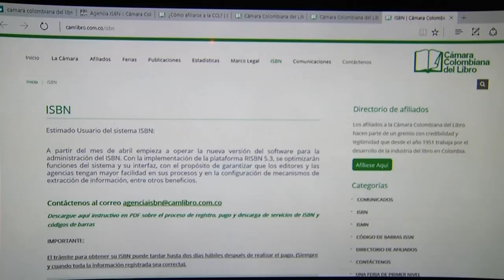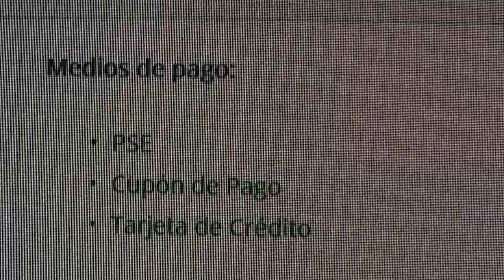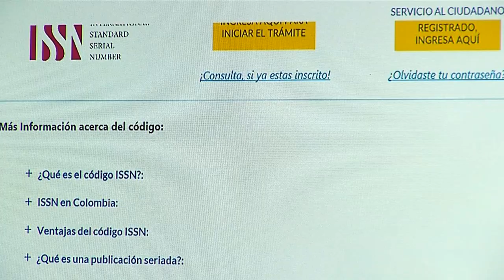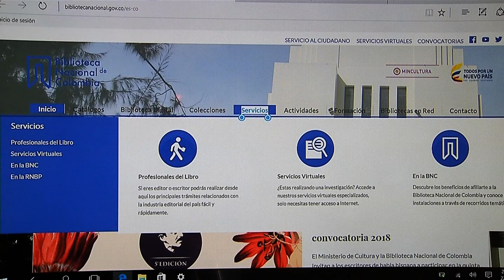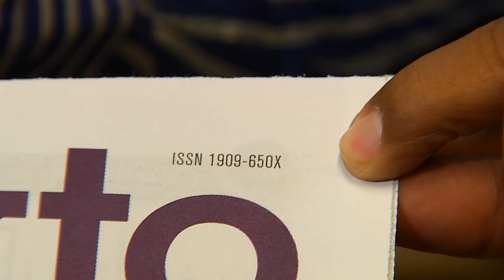Cómo registrar el ISBN y el ISSN [Mi Barrio Cuenta] Telemedellín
Turorial cap 55. Comuna 2, Santa Cruz